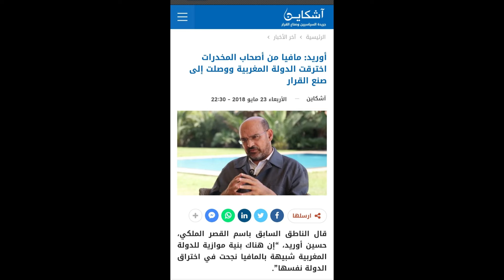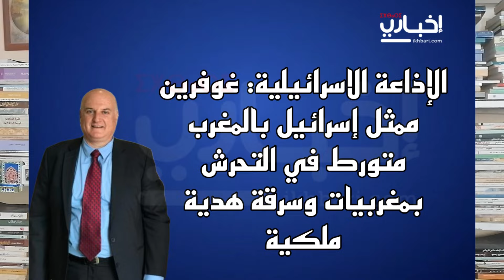أحمد عصيد وكلاب يريدون إضعاف الدولة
تفاعلا مع الادعاءات التي يطلقانها كل من عبد الخالق كلاب و أحمد عصيد فيديو يجمعها معا في قديم تصريحات أحمد عصيد أحمد عصيد عبد الخالق كلاب نجيب أقصبي عبد الصمد بلكبير نبيلة منيب نبيلة منيب وحميد المهداوي حميد المهداوي عبد اللطيف وهبي الأمازيغية الامازيغية في المغرب الامازيغية المغربية محمد السادس محمد الساسي تاريخ المغرب رضوان الرمضاني الدحيح المغربي يونس مسرار مصطفى سوينكة مبارك مامون الدريبي السليمي منار السليمي جمهورية الريف الدولة المورية الريف محمد بن عبد الكريم الخطابي جمهورية الريف الجزائر المغرب والجزائر سعيد الناصري سعيد الناصري نايضة فيلم سعيد الناصري نايضة أحمد توفيق أحمد توفيق العلمانية